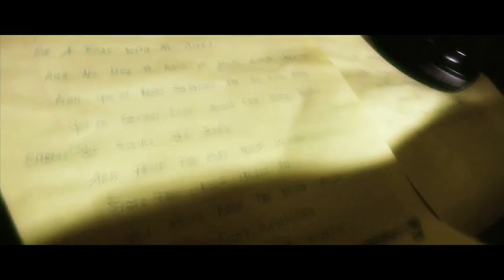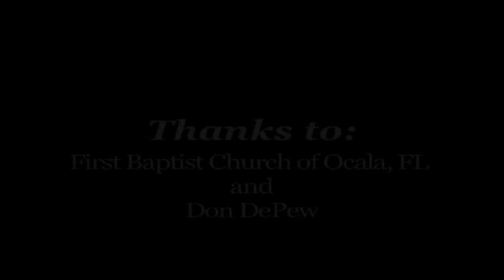-Keep The Dream Alive-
Lead Vocals by Brent Carter.  Drums by Josh Garneau.  Guitars by Jordan Garneau.  Pianos/Keyboards by Mason Embry.  Written by Kent and Jordan Garneau and Darren Corlew.  Orchestrated by Jeremy Lubbock.  Produced/ Engineered by Bruce Swedien.  Co-Engineered by Keith Henderson.